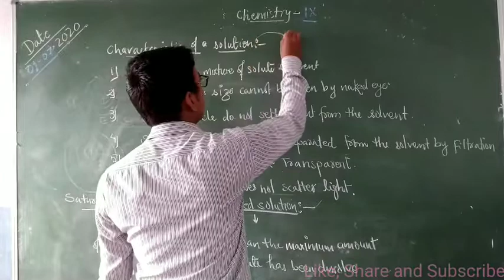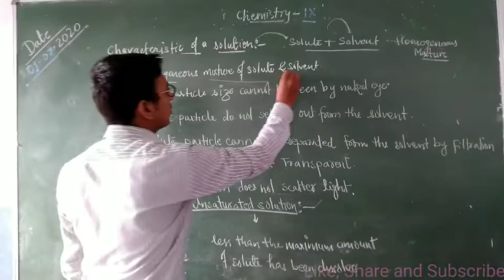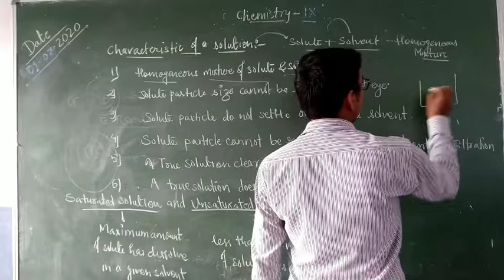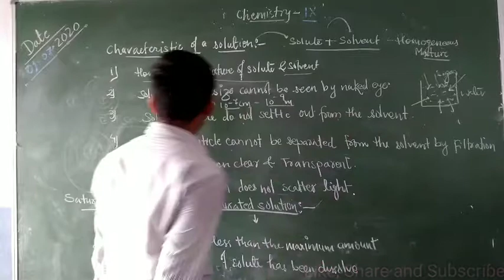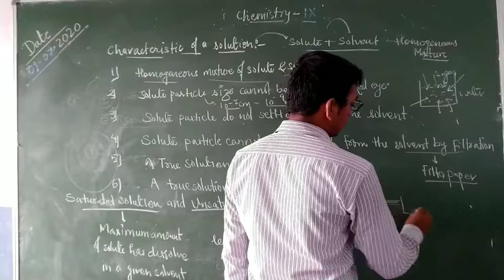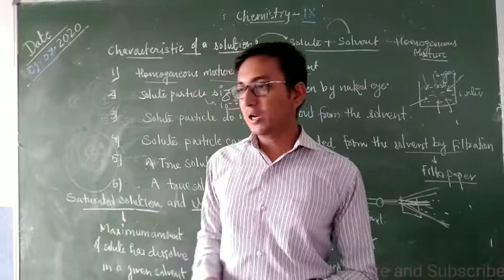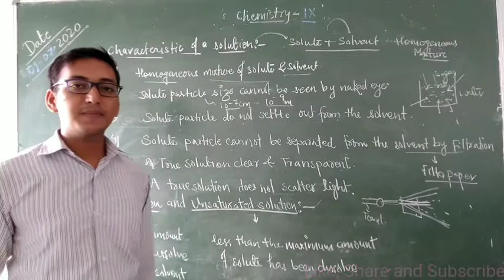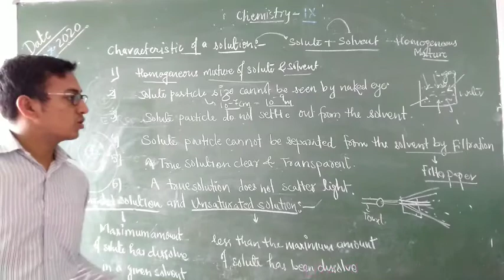Class-IX Chemistry- Characteristics of Solution By Ritesh Sir